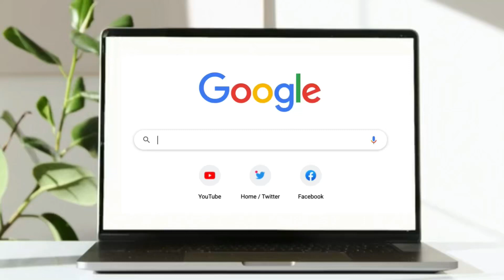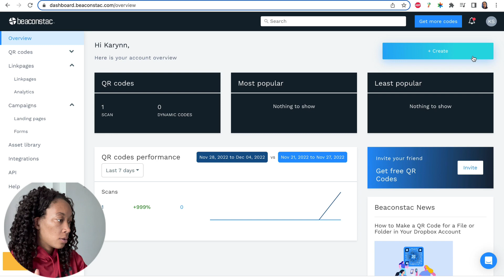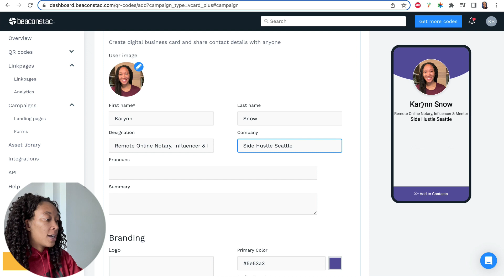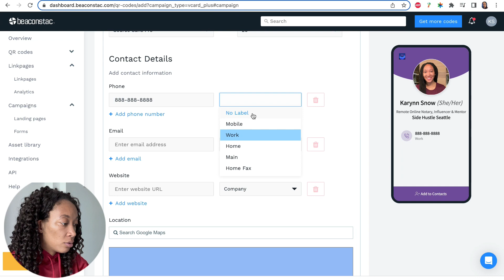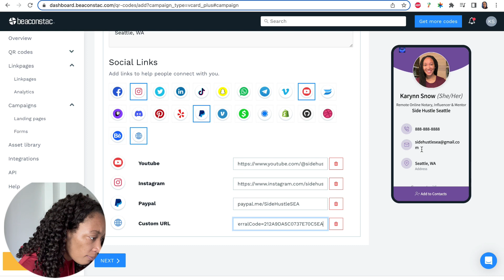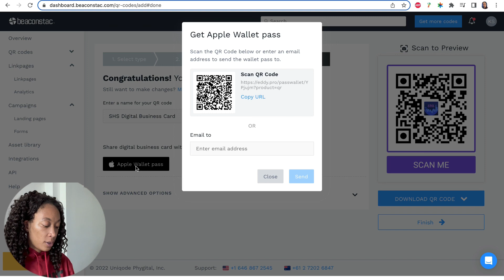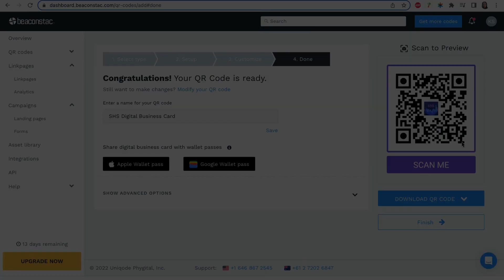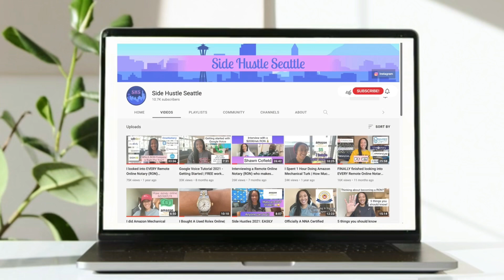How to Easily Create an Eyecatching Digital Business Card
Thank you so much for your continued support of my channel through watching my videos. 💙💛

In this video I talk about how to create digital business cards using Beaconstac. Beaconstac is the #1 ranked solution for digital business cards and provides a ride range of benefits from data analytics, to bulk card creation, and easy to use templates and designs.

Phone Tripod
Refurbished Ipad
Ipad Case

✅ RON/ NOTARY RESOURCES

Recipient Name: Side Hustle Seattle

MUSIC DESCRIPTION:
[Non Copyrighted Music] Jhene Aiko x Bryson Tiller | R&B | YouTube [Prod by Sejji Bonz]